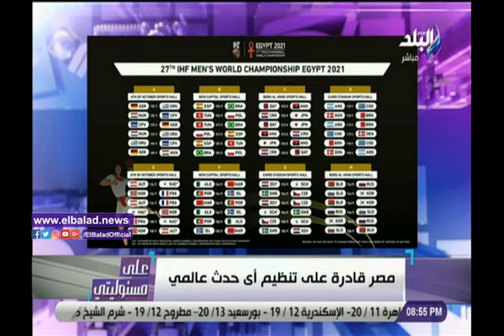وزنه 110 كيلو.. أحمد موسى يدخل في نوبة ضحك بسبب لاعب الكونغو في مونديال اليد